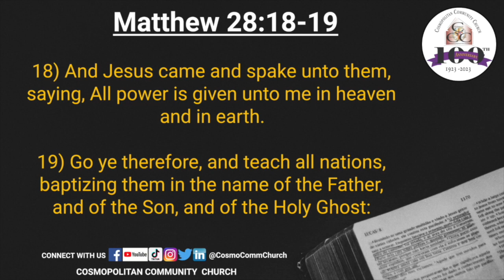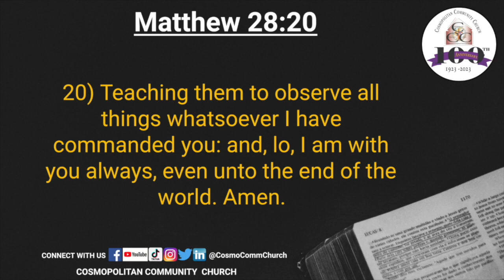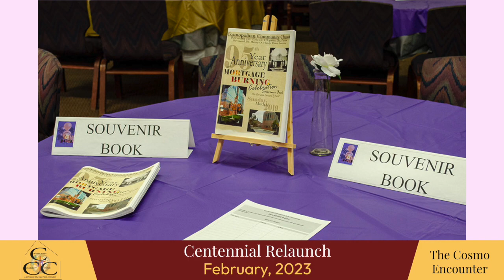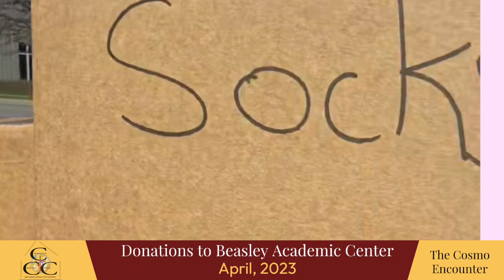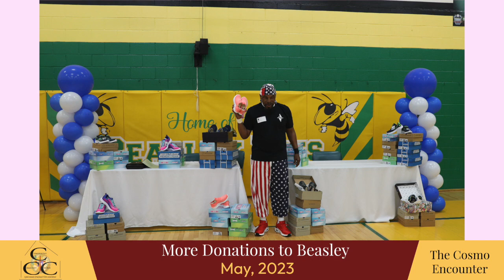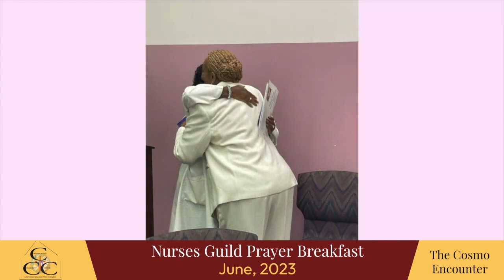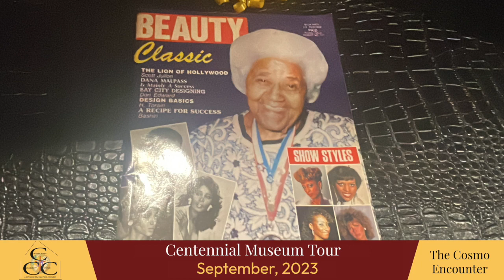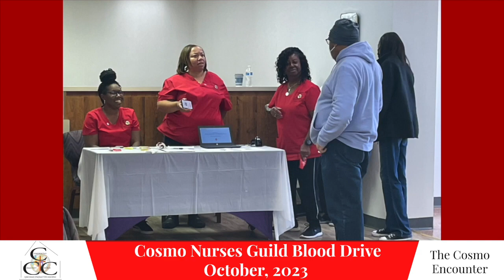2023 Year End (No Announcements)